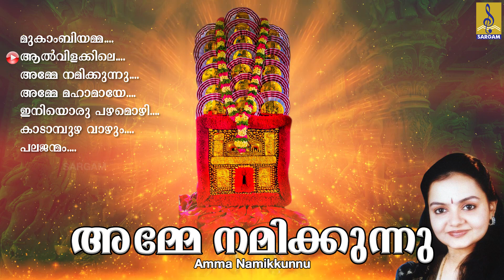മനമുരുകി വിളിക്കുന്ന ഭക്തരിൽ അനുഗ്രഹം ചൊരിഞ്ഞ് ഇഷ്ടവരങ്ങൾ നൽകുന്ന ദേവീ ഗാനങ്ങൾ | Amme Namikkunnu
Amme Namikkunnu is a hindu devotional song of Devi. Lyrics by Rajeev Alunkal, S.Ramesan Nair, Suresh Ravivarma, Vinod Sudharsanan, Surendran Nisari, Santhammapillai & Sunil Edanadu. Music composed by K.M Udayan, Suma Suresh, Perumbavoor G.Raveendranath, R.G unnikrishnan, Manaf & Sunil Edanadu. Sung by Madhu Balakrishnan, Radhika Thilak, Ganesh Sundaram, Jyotsana, M.G.Suresh, Ramesh Murali & Jose Sagar.

Song 01 : Mookambi Amma 00:00
Song 02 : Aalvilakile 05:05
Song 03 : Amme Namikkunnu 10:30
Song 04 : Amme Mahamaye 14:46
Song 05 : Eniyoru Pazhamozhi 19:42
Song 06 : Kadampuzha Vazhum 26:46
Song 07 : Palajanmam 33:04